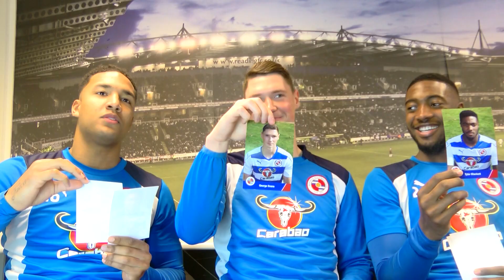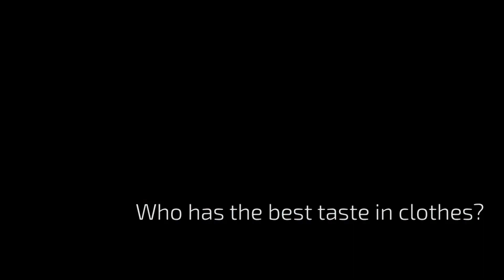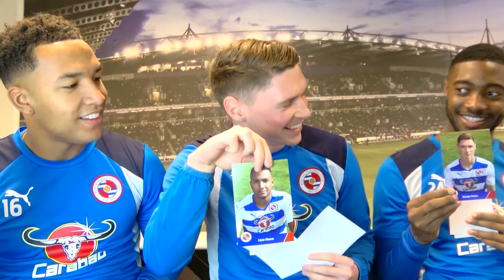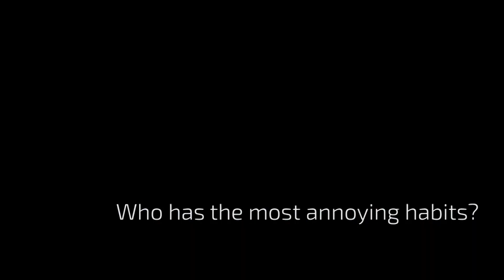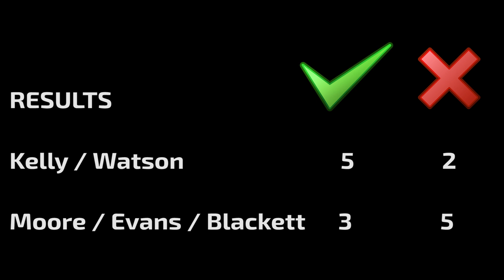Moore, Evans, Blackett, Kelly, Watson... how well do you know your teammates?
Moore, Evans, Blackett, Kelly and Watson find out how well they know their teammates!